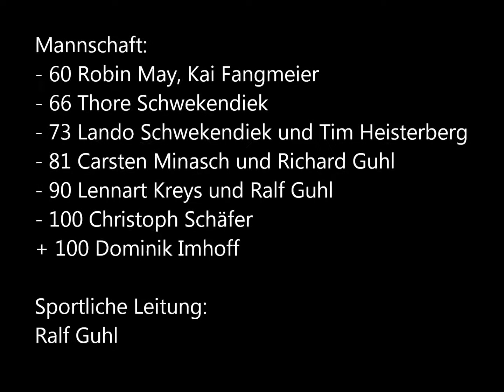BL 2014 4. Kampftag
Bezirksliga 2014, 4 Kampftag in Hildesheim am 15 Juni
3 Kämpfe, davon 2 Siege und eine Niederlage
Saisionergebnis 2014 ist der 2 Platz